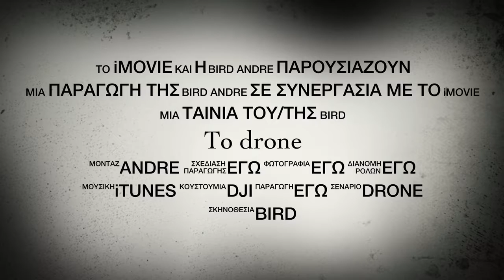Η απειλή του drone trailer - drone menace the trailer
Καταρχάς θα ήθελα να ευχαριστήσω των φίλο μου #
Αποστολιδη που χωρίς αυτόν αυτό το τρέιλερ δεν θα ήταν δυνατό και το αγαθονησι  και τους κυνηγούς που δεν την παίζαν στο drone των κιμ γιογκ γκουν και όλες της υπερδιναμης ευχαριστώ .